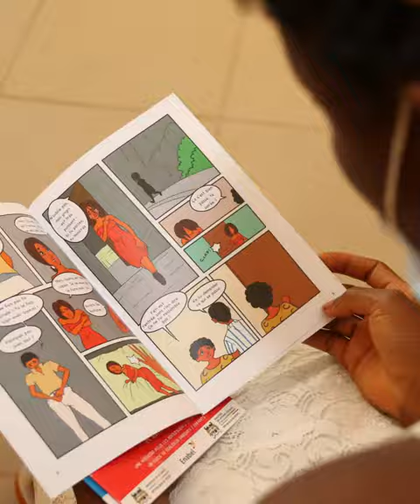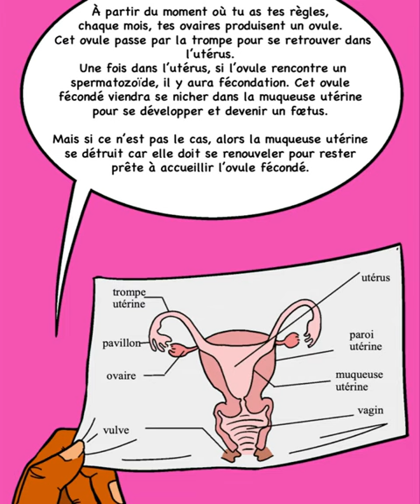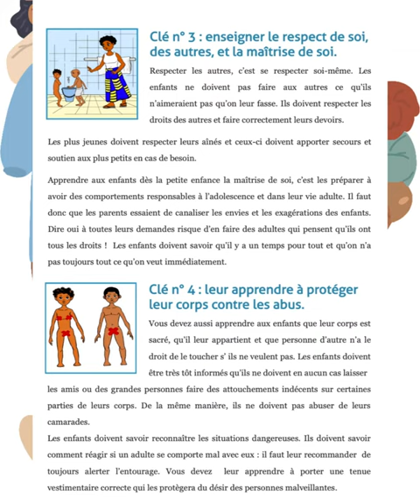Les changements de l’adolescents 🧍🏻‍♀️Fati doit prendre soin de son corps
Des boutons d'acné qui apparaissent au pire moment possible ? ✨ Du sang qui coule de son vagin durant 3 à 6 jours? 💥 Des conversations gênantes sur les changements du corps avec les parents ?  FATI vit tout ça, et bien plus encore ! 😅
En plus de la vidéo que tu peux écouter, je te joints le lien ou tu peux télécharger ta BD et le lire avec tes amis(es).